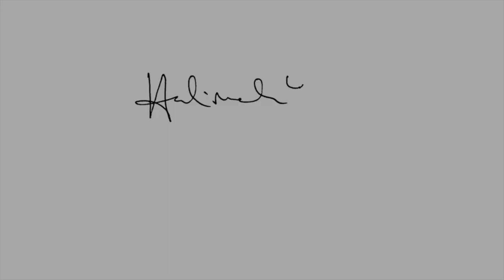Simon Tay, Assoc Prof of NUS Faculty of Law, at Mdm Halimah's Press Conference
"She will have no problem in holding up the Singapore flag at the international level" - Assoc Prof Simon Tay at Mdm Halimah's Press Conference on 29 August 2017